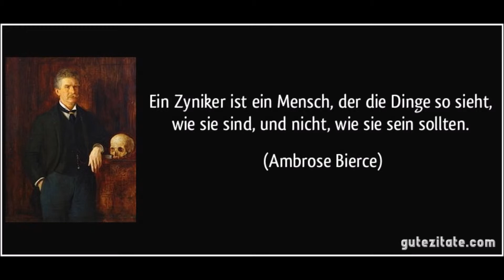Stunden der Einsamkeit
Peter Behrens